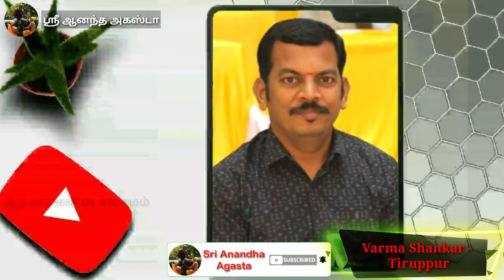சாட்சி பாவத்தை(விழிப்பு) உணர்ந்த தியானி | உள்ளுணர்வு | Witness | Bliss